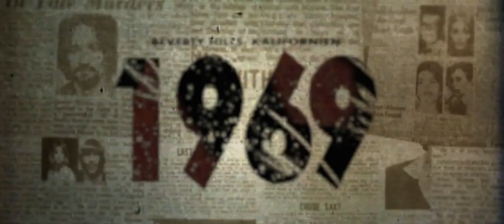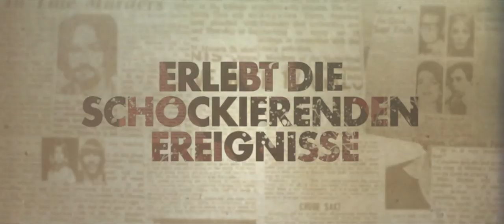The Haunting of Sharon Tate | Trailer (German)